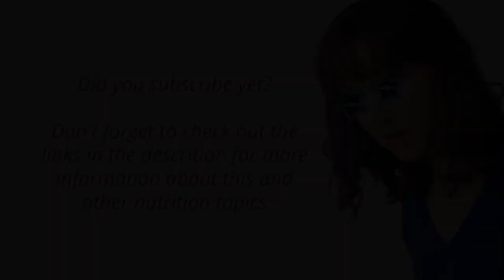The dangers of Proana & Promia sites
What are “pro-ana” and “pro-mia” sites, why are they dangerous, and how can we use the internet for good in recovery from an eating disorder?
This video was made in conjunction with Miranda Daschian.

References:
Bardone-Cone, A. M. & Cass, K. M. (2007). What does viewing a pro‐anorexia website do? An experimental examination of website exposure and moderating effects. International Journal of Eating Disorders, 40(6), 537-548.

Christodoulou, M. (2012). Pro-anorexia websites pose public health challenge. The Lancet, 379(9811), 110.

Sowles, S. J., McLeary, M., Optican, A., Cahn, E., Krauss, M. J., Fitzsimmons-Craft, E. E.,...Cavazos-Rehg, P. A. (2018). A content analysis of an online pro-eating disorder community on Reddit. Body Image, 24, 137-144.